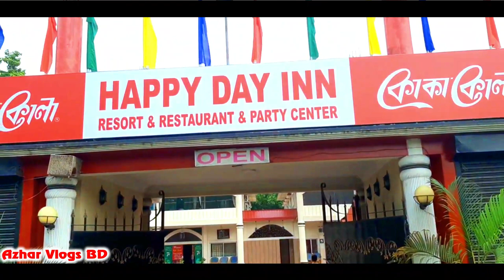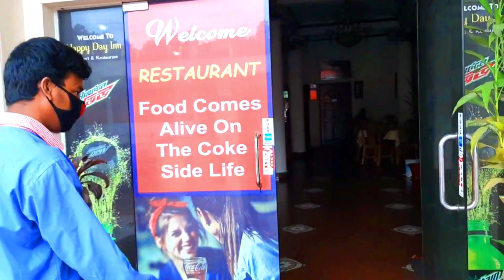Gazipur Resort Review Happy Day Inn. Cheap Resort Near DHAKA | Azhar Vlogs BD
আজকে আমি আপনাদের কাছে যে রিসোর্টটি প্রেসেন্ট করছি সেটা হলো "হ্যাপী ডে ইন" । ঢাকার এত কাছে এত সস্তা রিসোর্ট দ্বিতীয়টি পাবেন বলে আমি মনে করিনা। একবার ঘুরে দেখে আসতে পারেন। ওনাদের খাবারের মানও অনেক ভালো। আমি বেক্তিগত ভাবে অনেক ভাল অভিজ্ঞতার সম্মুখীন হয়েছি। আপনিও ঘুরে আসতে পারেন।

✅ Hello Friends, Welcome ot my channel Azhar Vlogs BD. I am Azhar from Bangladesh, . I enjoy travelling with friends.
The resort that I am presenting to you today is Holiday Inn Restaurant & Parti Center. I don't think you will find such a cheap resort so close to Dhaka. You can visit once. Their food quality is also very good. I have personally experienced many good things. You can also visit.

✅ I use some searching tags for this video and they are:
Gazipur Resort Review Happy Day Inn,
Gazipur Resort Review Happy Day,
Gazipur Resort Review,
Gazipur Resort Review Day Inn,
Gazipur Resort Happy Day Inn,
Gazipur Resort,
Cheap Resort Near DHAKA,
Cheap Resort in DHAKA,
Cheap Resort in Gazipur,
Happy Day Inn resort gazipur,
Happy Day Inn gazipur,
Happy Day Inn,

azhar lifestyle vlogs,
azhar lifestyle,
BengaliVlogs,
Bengali lifestyle,
bd lifestyle vlog,
BdLifestyleVlogs,
BangladeshiVlogs,
Bangladeshi lifestyle,
BanglaVlogs,
Bangla Lifestyle,
azharvlogs,
lifestyle video,
lifestyle vlog,
village lifstyle vlogs,
village vlog,
village lifestyle,
simple lifestyle,
simple vlogs,
SimpleLifestyleVlogs,